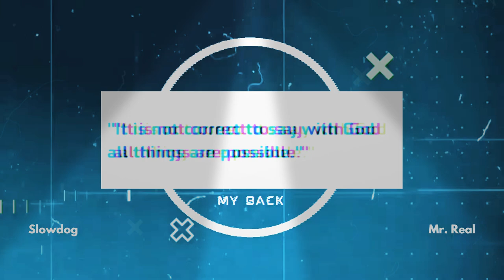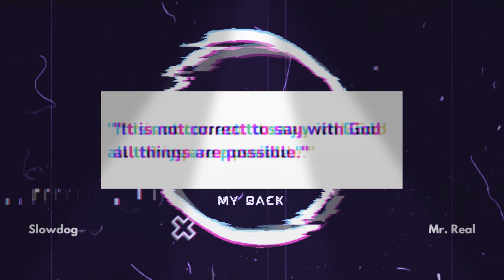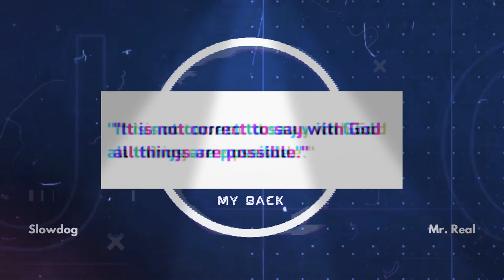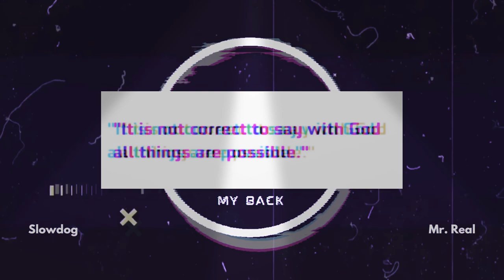My Back - Slowdog x Mr Real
"You say you be my guy, but you dey use idea dey look my babe"
"You wan go chop am for MY BACK"